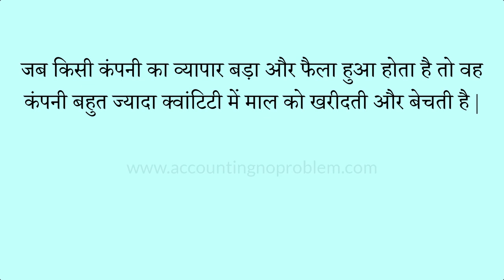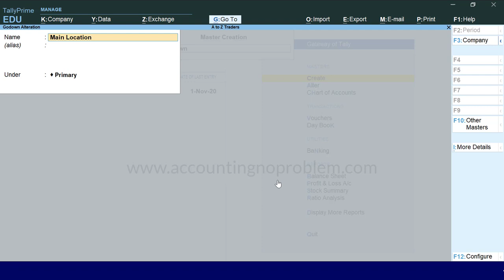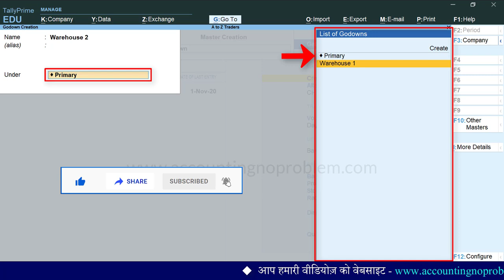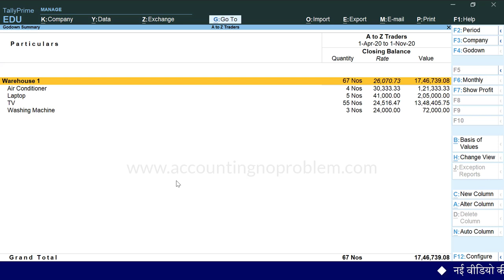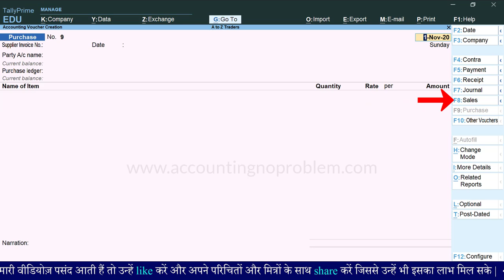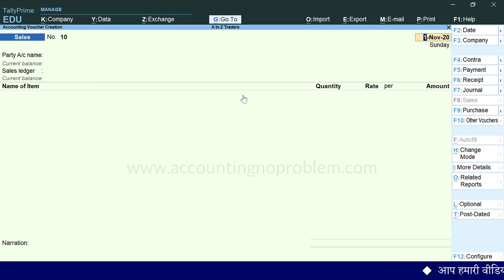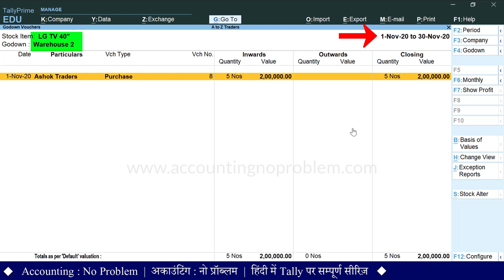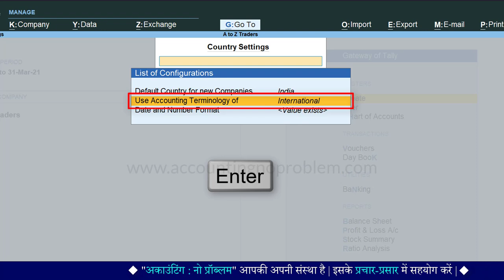Godown Creation in Tally Prime | Multiple Godowns Management | Godown Summary in Tally Prime #56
In this Hindi tutorial of TallyPrime, you will learn about How to create Godown. In the video we will explain how to create a godown and why it is needed, what the main location is while creating a godown. Here You can understand how to create and maintain multiple godowns and you will also learn how to view the report of Godown Summary.

0:00 - Introduction (परिचय)

0:36 - Why we Create/make Godown in Tally Prime?
टैली प्राइम में गोडाउन बनाने की जरुरत क्यों होती है?
Tally Prime me Godown banane ki jarurat kyon hoti hai?

1:34 - How to create a Godown in Tally Prime?
टैली प्राइम में गोडाउन कैसे बनाते हैं?
Tally Prime me Godown kaise banate hai?

2:21 - What is the main location in Tally Prime?
टैली प्राइम में मैन लोकेशन किसे कहते हैं?
Tally Prime me Main Location kise kahte hai?

4:02 - What is the meaning of Sub Godown & how to create Sub Godowns in TallyPrime?
टैली प्राइम में सब गोडाउन क्या होते हैं और उन्हें कैसे बनाते हैं?
Tally Prime me Sub Godown kya hote hai aur unhe kaise banate hai?

5:16 - How to view Godown Summary in TallyPrime?
टैली प्राइम में गोडाउन की रिपोर्ट अर्थात गोडाउन समरी कैसे देखें?
Tally Prime me Godown ki report arthat Godown Summary kaise dekhe?

6:43 - How to create voucher entry from any report in TallyPrime?
टैली प्राइम में किसी रिपोर्ट पर रहते हुए वाउचर एंट्री कैसे करें?
Tally Prime me kisi report par rahte hue voucher entry kaise kare?

7:37 - How to select godown on the Stock Item Allocation screen?
Stock Item Allocation स्क्रीन पर गोडाउन कैसे सेलेक्ट करें?
Stock Item Allocation screen par godown kaise select kare?

10:07 - How to Update Godown report in TallyPrime?
टैली प्राइम में गोडाउन की रिपोर्ट अपडेट कैसे होती है?
Tally Prime me Godown ki report update kaise hoti hai ?

10:37 - How to see a detailed view of stock items in Godown report  in Tally Prime?
टैली प्राइम में गोडाउन के अनुसार स्टॉक रिपोर्ट कैसे देखते हैं?
Tally Prime me Godown ke anusar Stock Report kaise dekhte hai?

13:06 - How to alter the name of Godown in Tally Prime?
टैली प्राइम में गोडाउन के नाम में अल्टरेशन/परिवर्तन कैसे करते हैं?
Tally Prime me Godown ke nam me alteration/parivartan kaise karte hai?

13:54 - How to check the Godown report from Go To option in Tally Prime?
टैली प्राइम में “गो टू” ऑप्शन की मदद से गोडाउन की रिपोर्ट कैसे देखें?
Tally Prime me “Go To” option ki madad se godown ki samaree kaise dekhe?

14:15 - How to change the Location option name to Godown in Tally Prime?
टैली प्राइम में लोकेशन ऑप्शन का नाम चेंज करके गोडाउन कैसे करें?
Tally Prime me Location option ka naam change karke Godown kaise kare?

Video Attribution :
Video : How to Create Godowns / Locations in Tally Prime | Godown Creation in Tally prime | Godown Summary